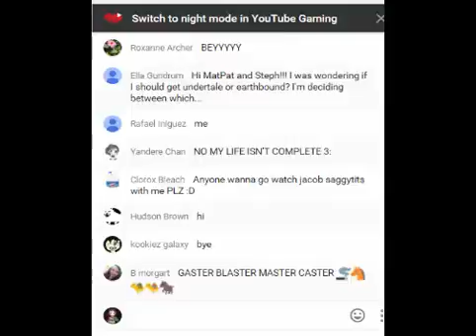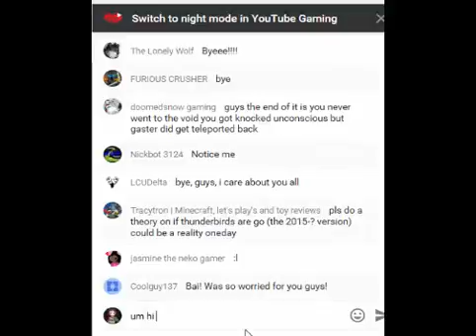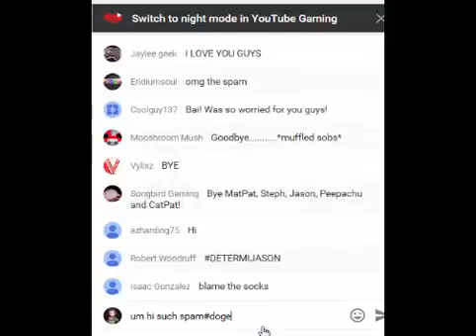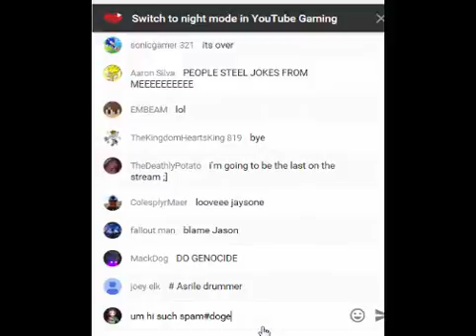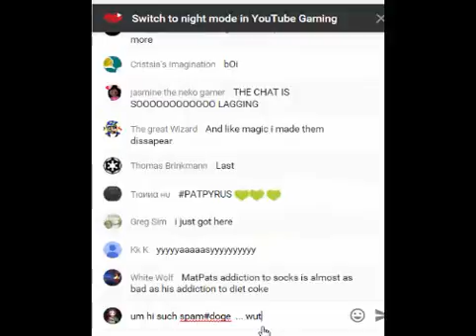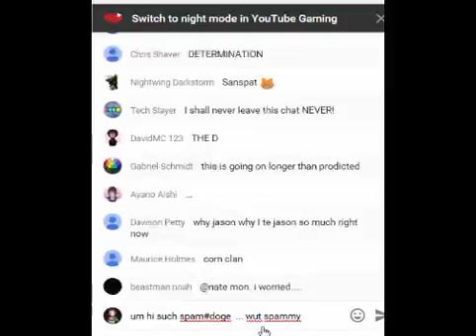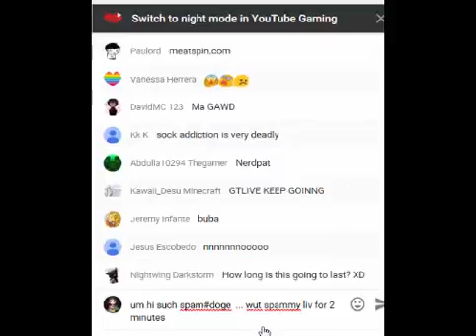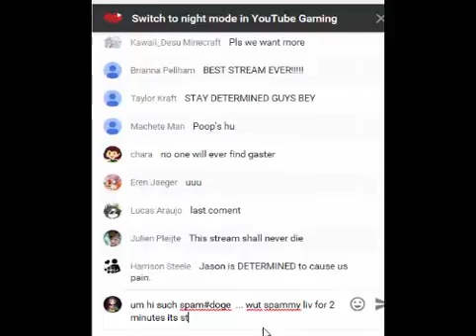Spammy Live | Warning: Swear words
Yeah it's still loading.